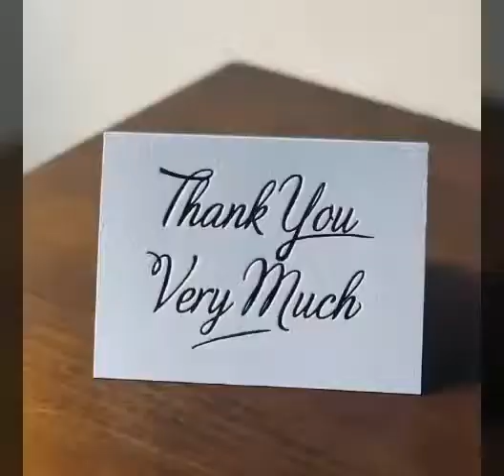Tiktok comedy dance mixed Entry #1 5th monsary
Joyshie@family